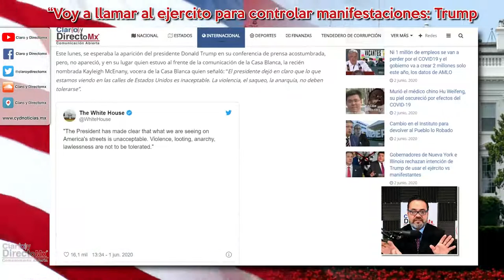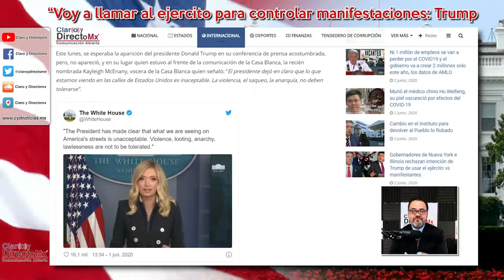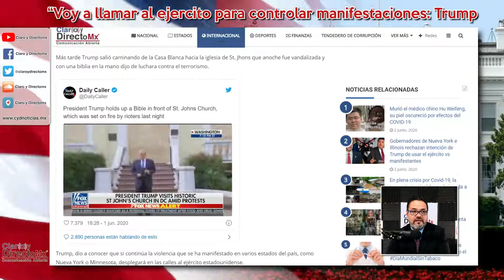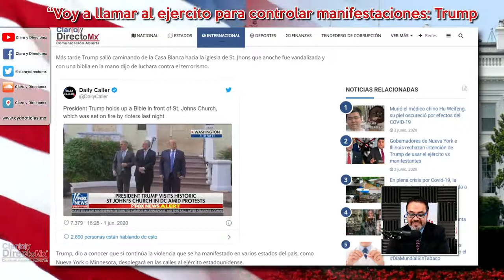Donald Trump amenaza con desplegar el ejército para detener manifestaciones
Este lunes, se esperaba la aparición del presidente Donald Trump en su conferencia de prensa acostumbrada, pero, no apareció, y en su lugar quien estuvo al frente de la comunicación de la Casa Blanca, la recién nombrada Kayleigh McEnany, vocera de la Casa Blanca quien señaló: “El presidente dejó en claro que lo que estamos viendo en las calles de Estados Unidos es inaceptable. La violencia, el saqueo, la anarquía, no deben tolerarse”.